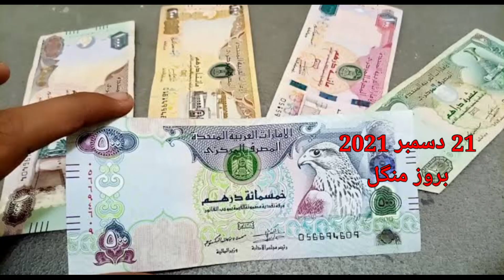Dubai Dirham live rate, AED to PKR, AED to NPR, AED to BDT, AED to NPR, 21 December 2021 Rates,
Dubai Dirham rate, AED to PKR, AED to NPR, AED to BDT, AED to NPR, 21 December 2021 Rates

Dubai Dirham rate, AED to PKR, AED to N6 AED to BDT, AED to NPR 21 December 2021 Rates Rates